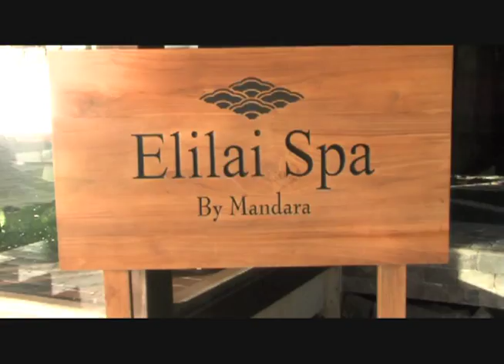Product Video - PALAU PACIFIC RESORT 2011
Client - Palau Pacific Resort
Resort Video - used for Trade Shows, Website, and Viral Marketing